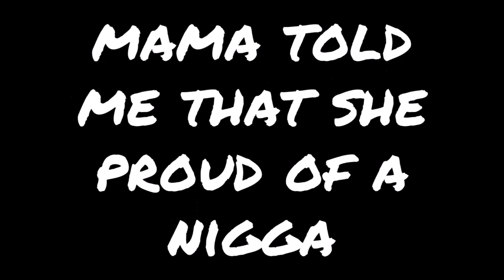TyTheGuy - Prada You (Snippet Lyric Screen Read)